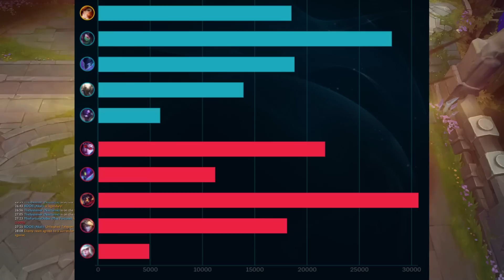When you play my Miss Fortune build, THIS will happen.